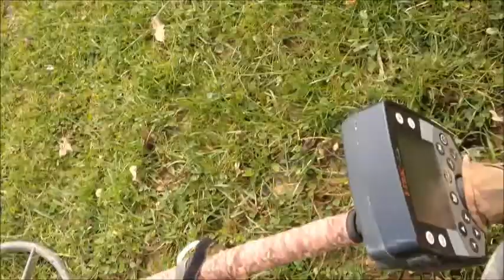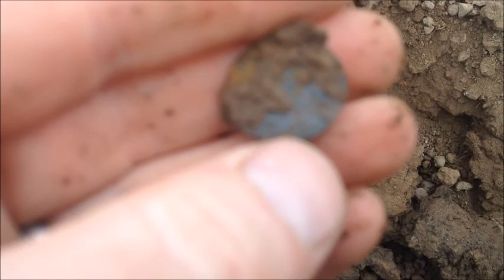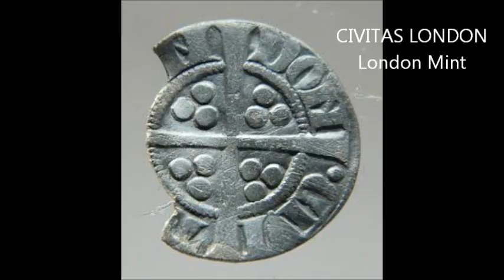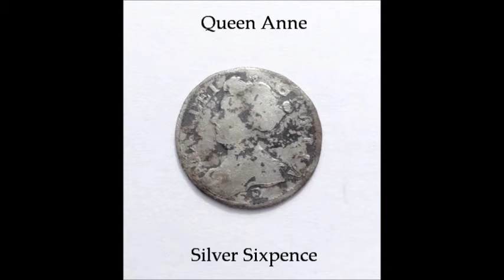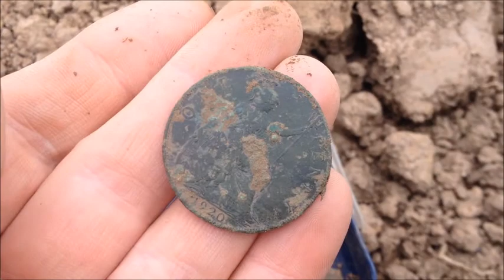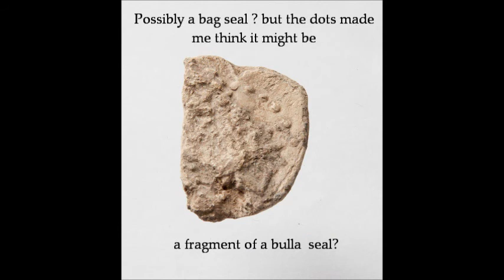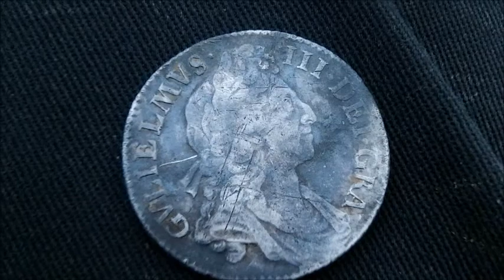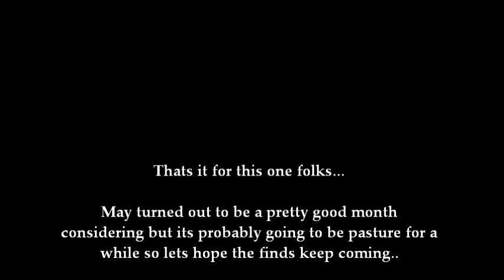Metal Detecting Chester Vid # 78 Welcome back Silver!!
Best bits of May, some great finds including hammered and Milled Silver.